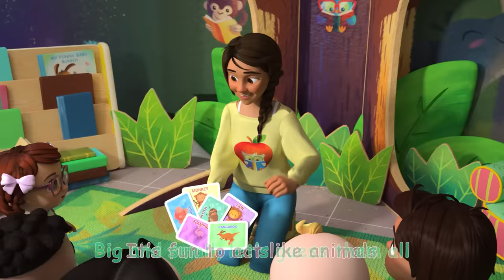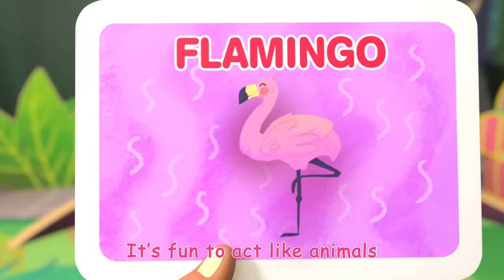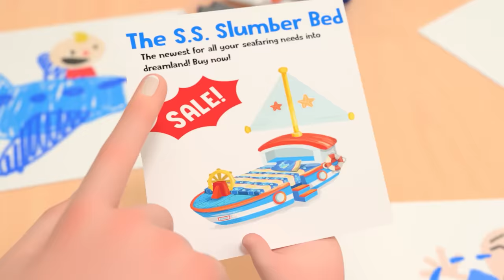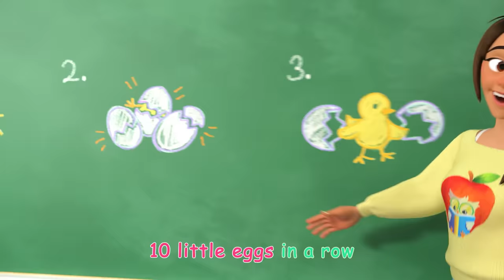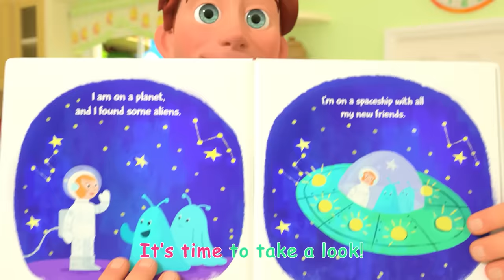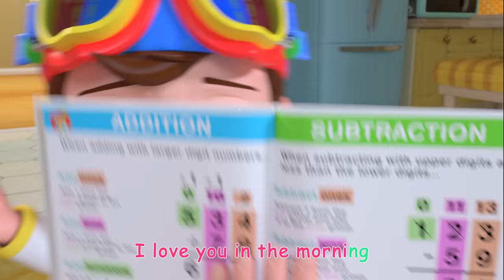Animal Dance Song | CoComelon | Nursery Rhymes for Babies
Lellobee Farm is a welcoming oasis in the middle of a cosmopolitan city. Each episode features life skills told through simple, fun, and relatable songs, emphasizing the values of sharing, patience, and teamwork, alongside skills like counting, ABC’s, and animal sounds.

Animal Dance Song 00:00
Sea Animal Song 03:02
Guess the Animal Song 05:26
The Bear Went Over the Mountain 08:56
JJ Wants a New Bed 13:08
The Hiccup Song 16:05
Finger Family 18:11
Johny Johny Yes Papa V1 20:27
Numbers Song with Little Chicks 24:08
New Year Song 26:59
Thank You Song V2 (School Version) 29:53
Wait Your Turn 33:03
ABC Song with Building Blocks 36:09
JJ Song 39:02
Father and Sons Song 42:06
12345 Once I Caught A Fish Alive! V2 44:30
Happy Birthday Song 47:44
Class Pet Song 49:54
We Wish You a Merry Christmas 52:25
Tap Dancing Song 54:42
Row, Row, Row Your Boat V2 (Ant Version) 57:10
Reading Song 59:49
Head Shoulders Knees and Toes V2 1:01:59
Skidamarink V2 1:04:07
You Can Ride a Bike 1:06:49
Pumpkin Patch - Fall Halloween Song 1:10:06